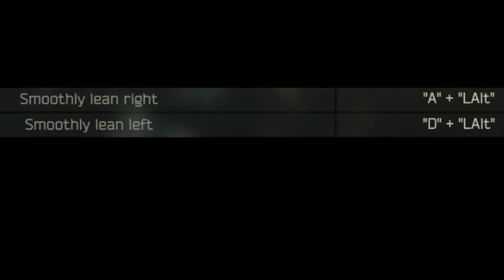THESE Secrets Will Make Tarkov Easier!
If you're unhappy with your aim and want to improve it quickly, then this video is for you! I'll show you simple technique that will improve your aim and shooting skills immediately. Whether you're a beginner or an experienced player, this video is for you!

Streaming on Twitch Mon-Fri from 1PM CET

0:00 Intro
0:18 Analyze your Failures
1:18 Science of Peeking
2:13 OP Lean Trick
2:34 Become a Laser
3:38 The Battleplan
4:40 Reload HACKZ
5:10 Heavy Bleeds.. LUL
5:46 How to Fix Weapon Jam
6:33 KNOW YOUR FUZES
7:01 Fly like a Butterfly
7:54 Sting like a Bee